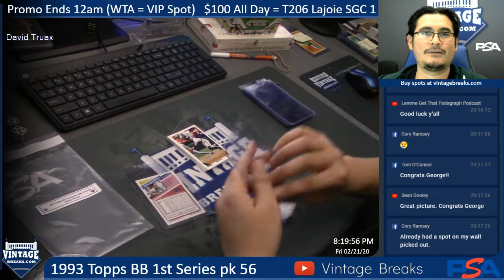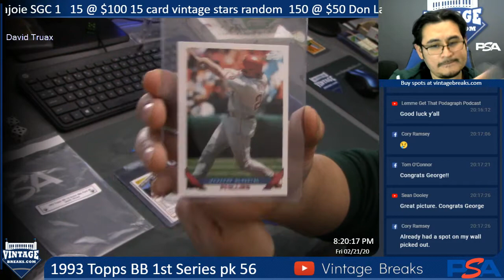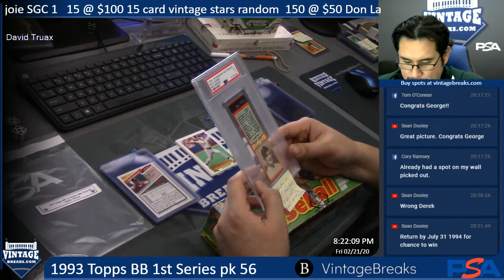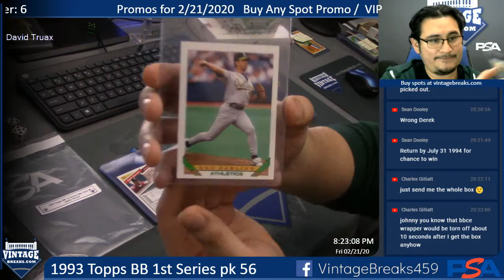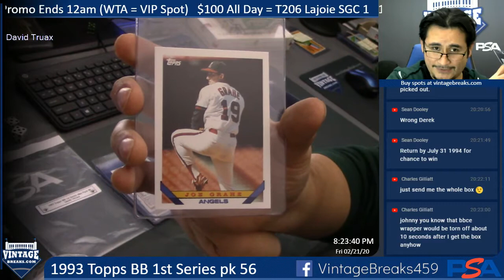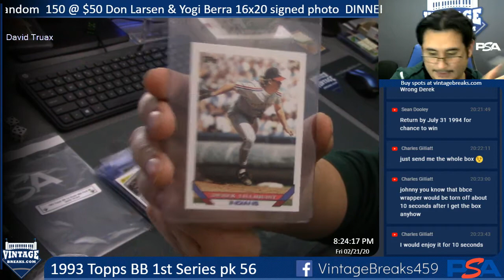02-21-20 1993 Topps Baseball 1st Series Pack 56 Break Opening Video